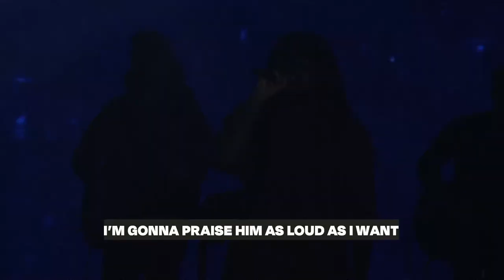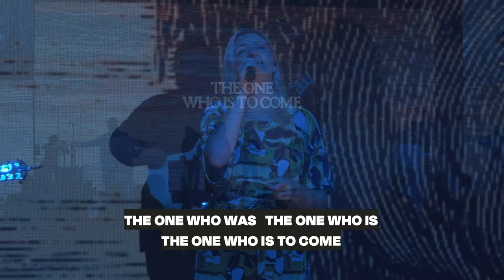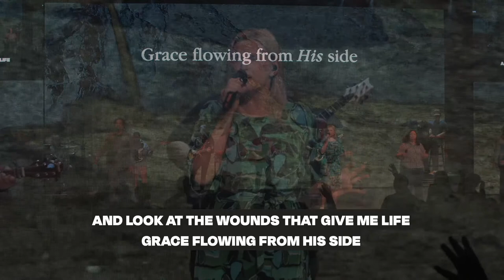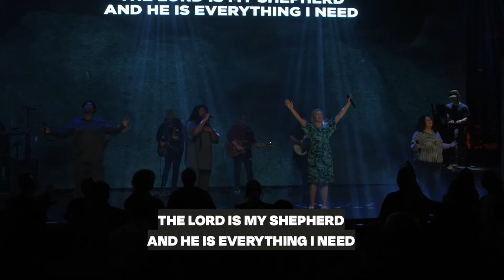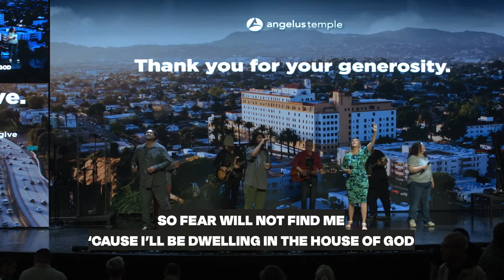Enthusiasm | Pastor Matthew Barnett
Welcome to Angelus Temple, church of the Dream Center. We are a church without walls, committed to being the hands and feet of Jesus. We go beyond the walls of our building and into the world, loving others through Jesus-centered discipleship, community, and outreach.

Watch LIVE Sunday | 10 AM & Thursday | 7 PM

Worship
All songs used with license.

Streaming License CCLI CSPL102756